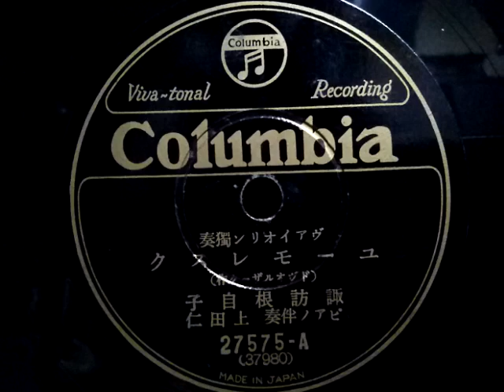諏訪 根自子 ♪ユーモレスク♪ 1933年 78rpm record , HMV style 6 phonograph